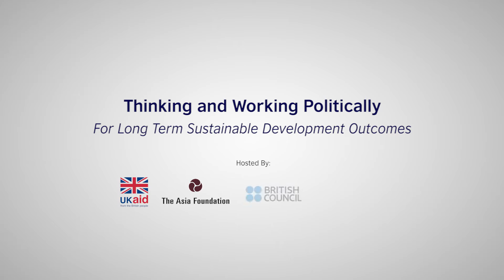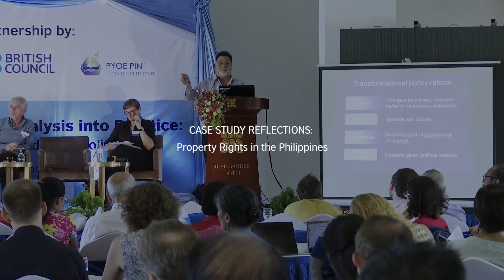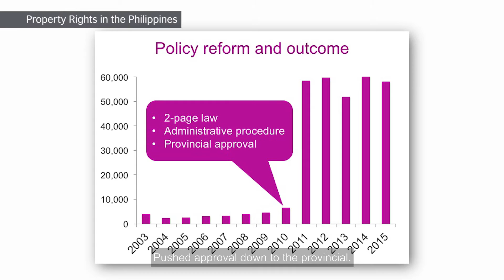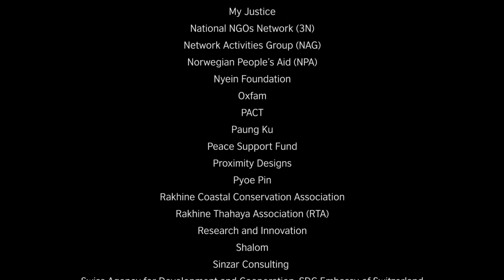Thinking and Working Politically (Yangon, October 2016) – with English subtitles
On 3-4 October 2016, British Council, Pyoe Pin, The Asia Foundation and UK DFID co-hosted a two day conference on ‘Thinking and Working Politically’ (TWP) for more effective and sustainable development assistance.

The success or failure of development programmes is, in many – if not most – cases, determined by domestic politics within countries, rather than by the technical elegance of programme design by external donors.

The event brought together international donors, implementing agencies and local partners. Participants compared experiences on what has worked, where and why – both in Myanmar, and across the world including case studies from Sudan, Zambia and the Philippines.

Throughout the conference, participants familiarised themselves with politically smart development approaches and what it means to think and work politically in Myanmar. This has laid foundations for greater collaboration on TWP to help meet Myanmar’s critical development challenges.